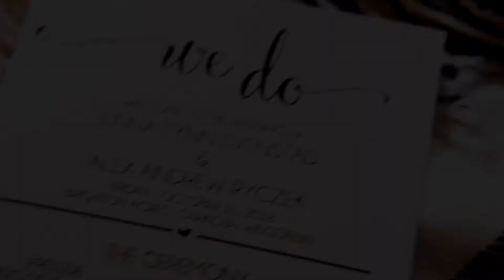Alex & Jenna 10.21.16